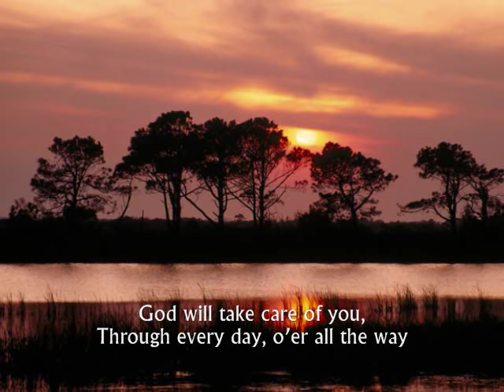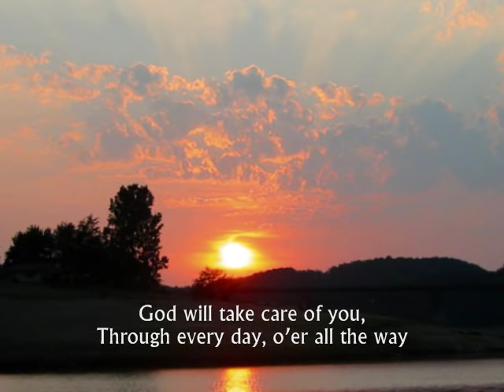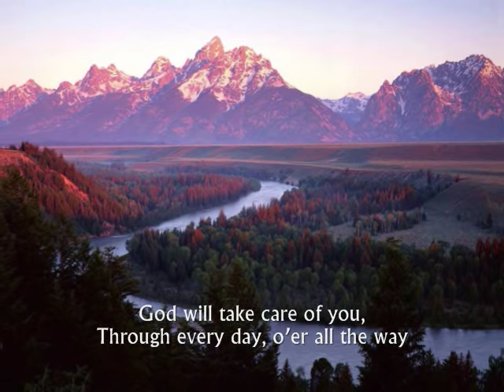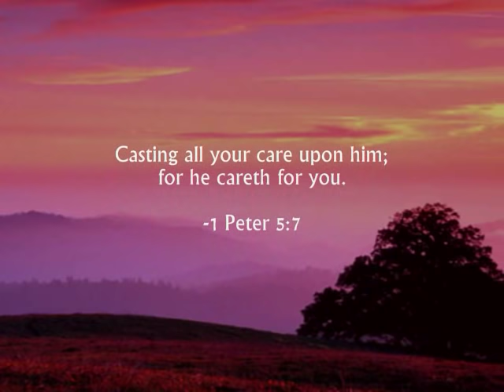God Will Take Care of You